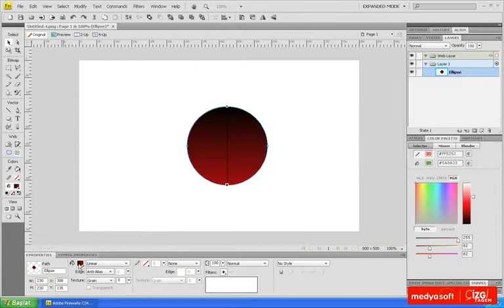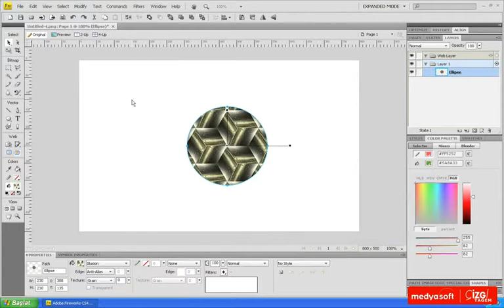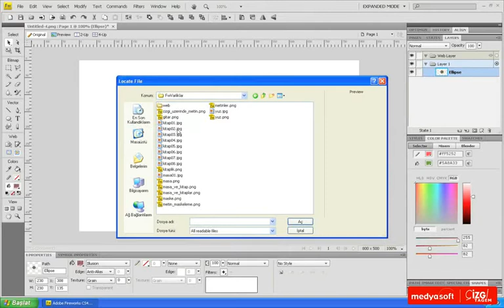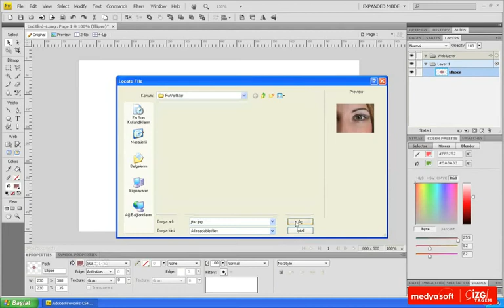Adobe Fireworks CS4 0405: Renklerle Çalışmak